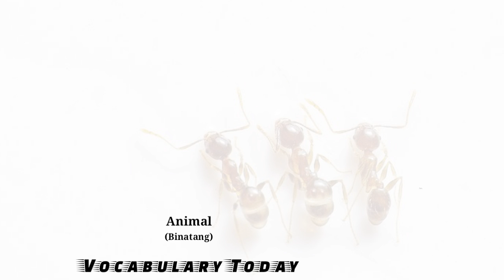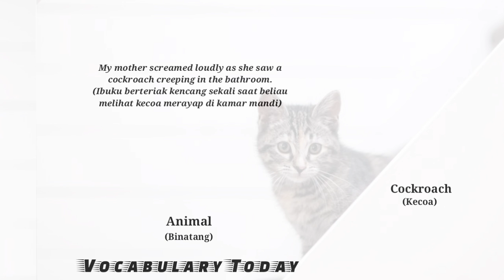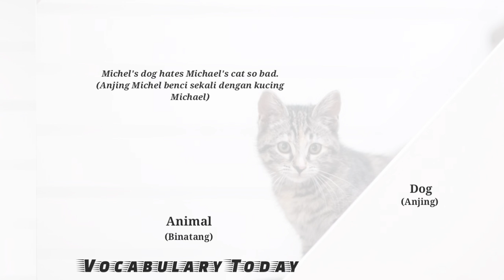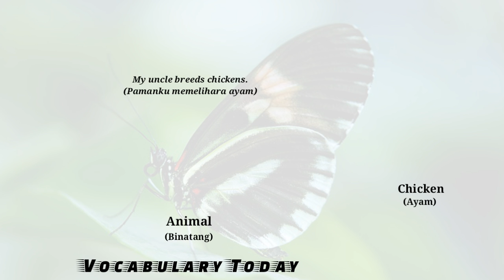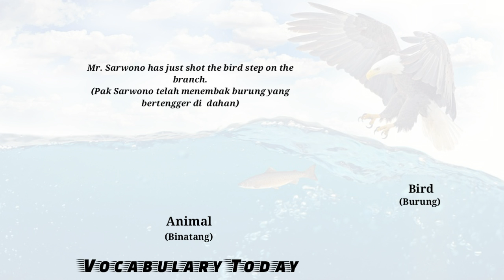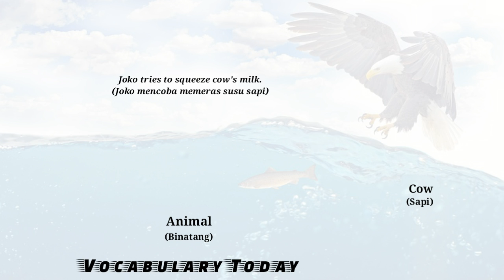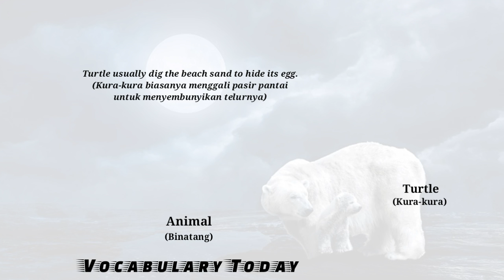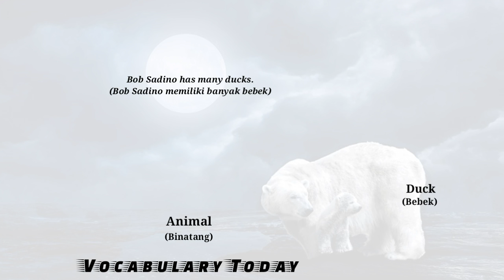Kosa Kata Bahasa Inggris NAMA BINATANG | Joesin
Video ini memberikan kosa kata nama-nama hewan dalam bahasa inggris beserta contoh kalimatnya.
Jangan lupa lihat playlist; untuk kosakata bahasa Inggris lebih banyak.